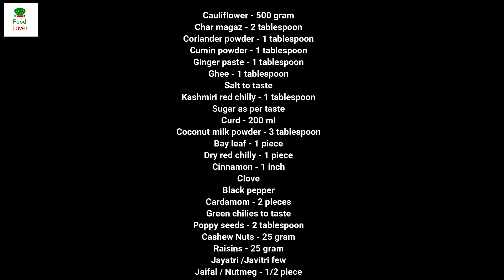ফুলকপির রেজালা | Cauliflower Rezala | Fulkopir Rezala | Veg Recipe | Food Lover Ivi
Cauliflower Rezala | Fulkopir rezala | Veg Recipe | How to make Cauliflower Rezala made by me, please try it very easy and main dish. It is very easy to cook, I will show you step by step in my video, please watch till to end.

Ingredients:

Cauliflower - 500 gram
Char magaz - 2 tablespoon
Coriander powder - 1 tablespoon
Cumin powder - 1 tablespoon
Kashmiri red chilly - 1 tablespoon
Coconut milk powder - 3 tablespoon
Bay leaf - 1 piece
Dry red chilly - 1 piece
Cinnamon - 1 inch
Clove
Black pepper
Cardamom - 2 pieces
Green chilies to taste
Poppy seeds - 2 tablespoon
Cashew Nuts - 25 gram
Raisins - 25 gram
Jayatri /Javitri few
Jaifal / Nutmeg - 1/2 piece
Milk - 3 tablespoon
Kesar - 1 pinch
Kewra water - 1 tablespoon
White oil as per need